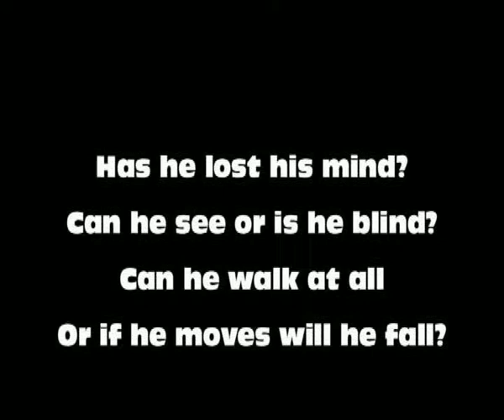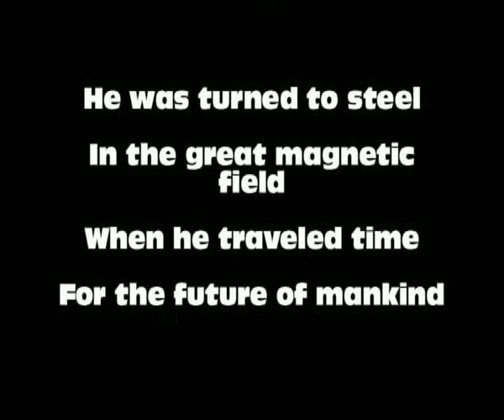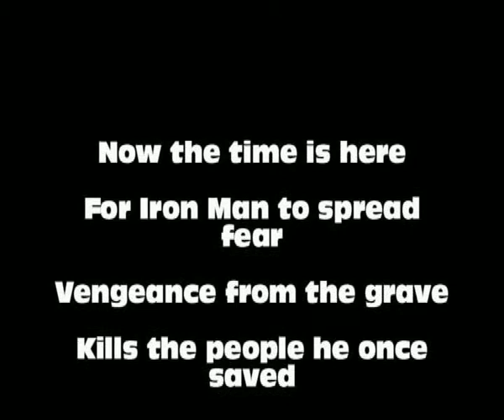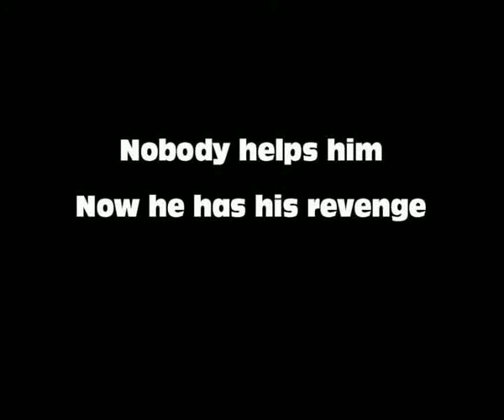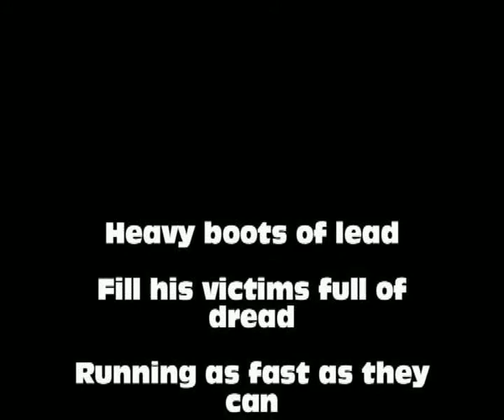Black Sabbath Iron Man Lyrics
"Iron Man"

Has he lost his mind?
Can he see or is he blind?
Can he walk at all
Or if he moves will he fall?

Is he alive or dead?
Has he thoughts within his head?
We'll just pass him there
Why should we even care?

He was turned to steel
In the great magnetic field
When he traveled time
For the future of mankind

Nobody wants him
He just stares at the world
Planning his vengeance
That he will soon unfurl

Now the time is here
For Iron Man to spread fear
Vengeance from the grave
Kills the people he once saved

Nobody wants him
They just turn their heads
Nobody helps him
Now he has his revenge

Heavy boots of lead
Fill his victims full of dread
Running as fast as they can
Iron Man lives again!